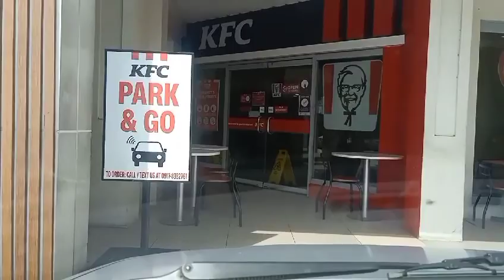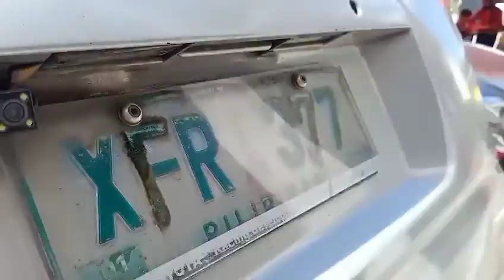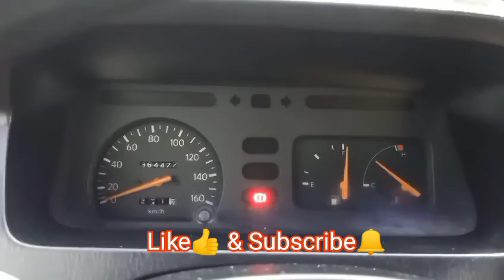Transportify booking bound to Ilocos Sur. PART 1..💪😎